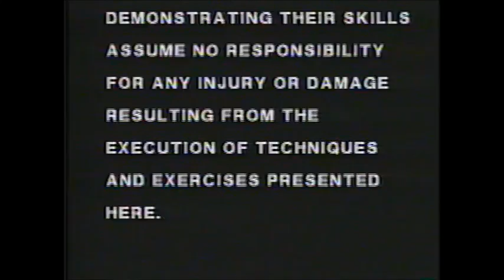Eddie Fiola King Of The Skateparks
30 MIN VIDEO INCLUDING ALL TYPES OF FREESTYLE RIDING AND INTERVIEWING.